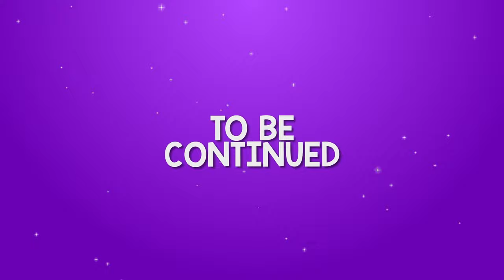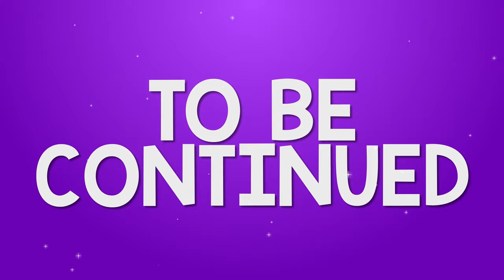Seahorse Square Dance | 30 mins of Season 5 Rainbocorns | Cartoons for Kids | ZURU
02:16 Supernatural Sing-Off
05:13 Sweet Treat Stage Fright
08:17 Double Royal Tasty Trouble
11:13 Royalle’s Big Comeback
13:48 Dance Dance Fairy Pants
16:24 Big Bow Bath Time
19:13 Mermaid Cove
21:58 CAKEtopus
24:27 The Princess and the Pet-Groomers
27:18 Enchanted Easter

Rainbocorns are magical, cuddly creatures with colorful fur and sparkly unicorn horns! They love exploring new places and coming up with imaginative ideas, but most of all they love to sing and dance together! From Puppycorns to Bunnycorns, Mermaidcorns, and more, these fun-loving creatures love to spread kindness and friendship wherever they go. What amazing adventures await you with your very own Rainbocorn?